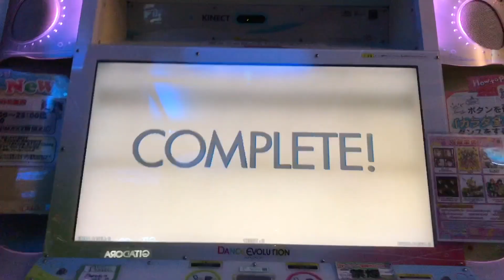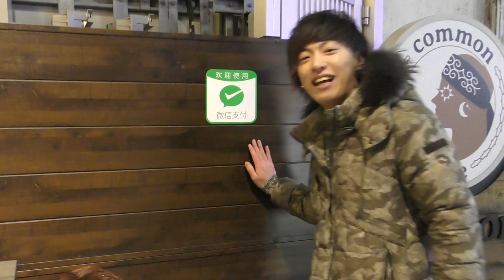【負けたら引退！？】現役アイドルvs元ダンサーのガチダンスバトル！！